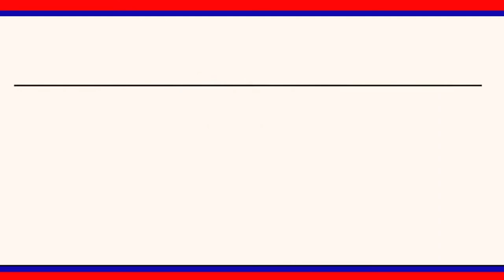అక్రమ అరెస్టులుచేస్తు ప్రశ్నించే గొంతులను అపలేదని చందుర్తి మండల బిజెపి నాయకులు అన్నారు. || LRT NEWS